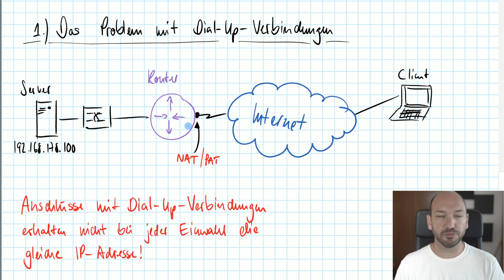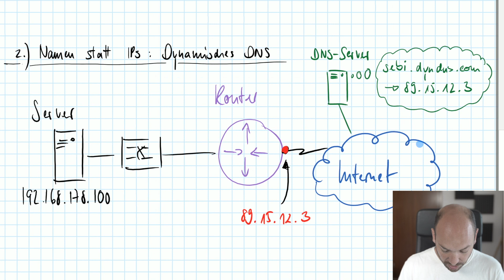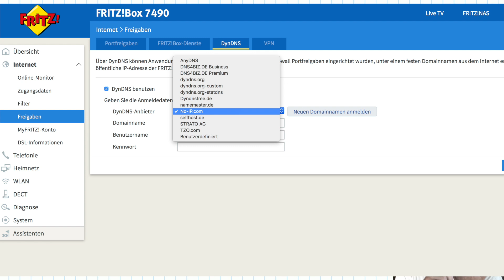Deinen eigenen Server zuhause betreiben: DynDNS!